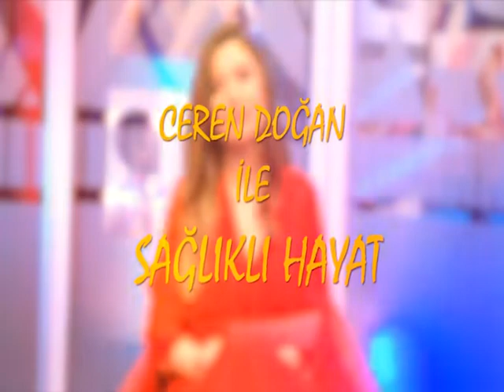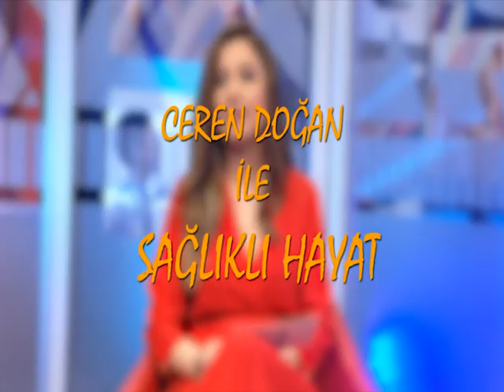Ceren Doğan ile Sağlıklı Hayat - Op. Dr. Ferruh Yılmaz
Ceren Doğan ile Sağlıklı Hayat'ın konuğu Op. Dr. Ferruh Yılmaz ile horlama ve uyku apnesini konuştuk